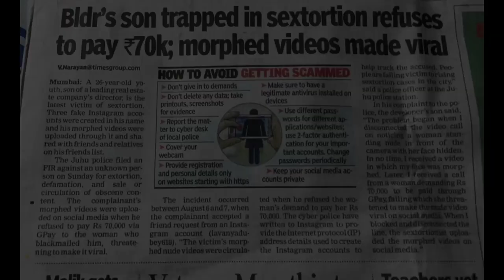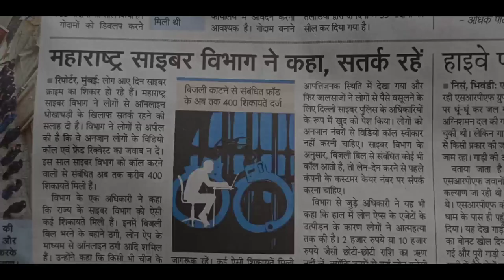किसी पर इल्ज़ाम लगाने से पहले होमवर्क करें ,ज्ञान लें फिर बोलने की जुर्रत करें !!!!!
only on "Bheeshm International" YouTube channel।